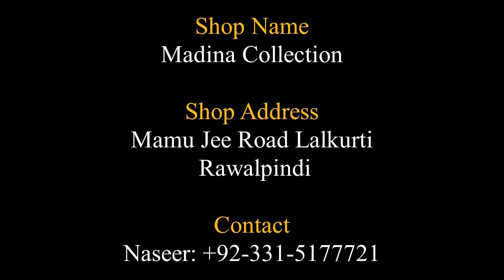"BUMPER SPECIAL PRICES" Stitched Partywear Dresses ||Formal Raw-Silk Suits ||Frock Designs 2022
Shop Name:
Madina Collection

Shop Address:
Mamu Jee Road Lalkurti. Rawalpindi

Whatsapp Number
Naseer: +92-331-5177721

Latest Pakistani Party Wear Dresses ||Pakistani Dresses ||Maria b Collection